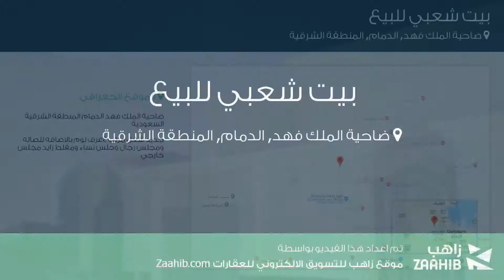بيت شعبي للبيع في حي ضاحية الملك فهد, مدينة الدمام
تفاصيل العرض:-

رقم: 4463010

ميزات:-

5 الغرف, 2 غرف أخرى, 5 عدد دورات المياه, 1 سعة مرآب السيارات, سكني, تجاري, صالة